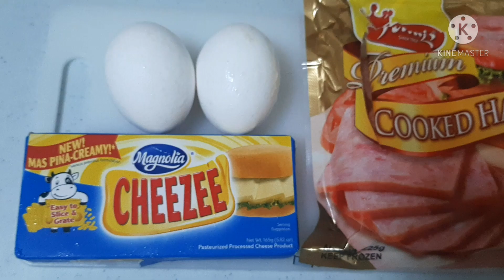COOKING OMELET FOR MY BREAKFAST (simple recipe)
Ingredients
2 slices  of ham
2 eggs
cheese(any brand  of cheese  )